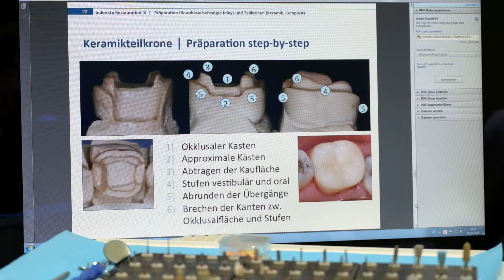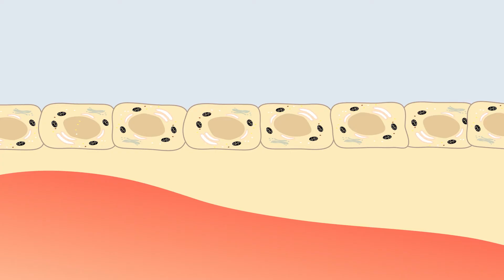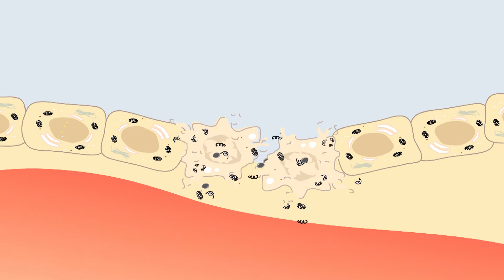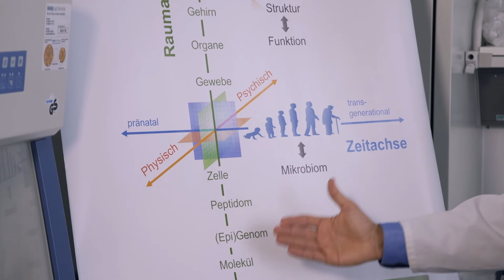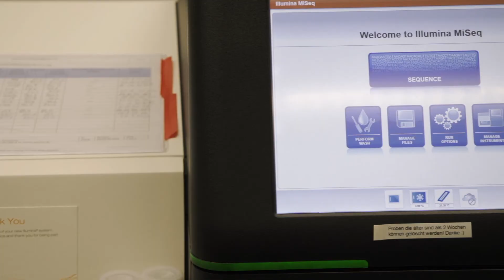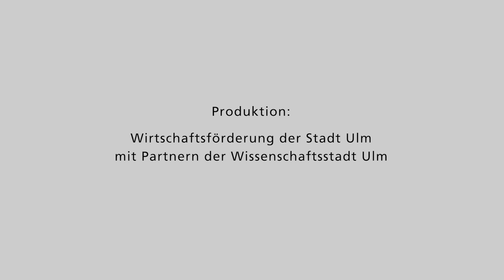Wissenschaftsstadt Ulm: Medizin - Forschung und Lehre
Die Stadt Ulm hat neue Videos zur Wissenschaftsstadt Ulm produzieren lassen.  Hier der Film zum Thema: Medizin - Forschung und Lehre.